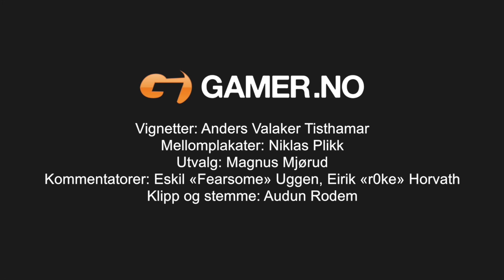Telenorligaen høsten 2015: Høydepunkt fra Counter-Strike: GO - Runde 7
Dette er høydepunktene fra runde 7 i Counter-Strike: GO i Telenorligaen.